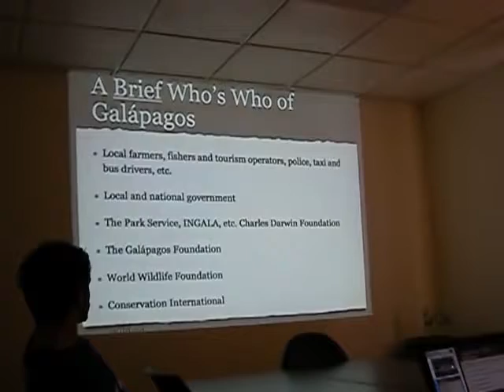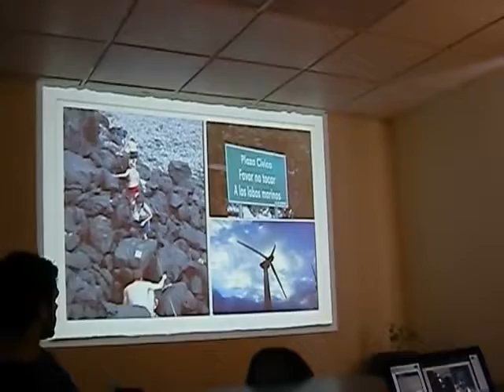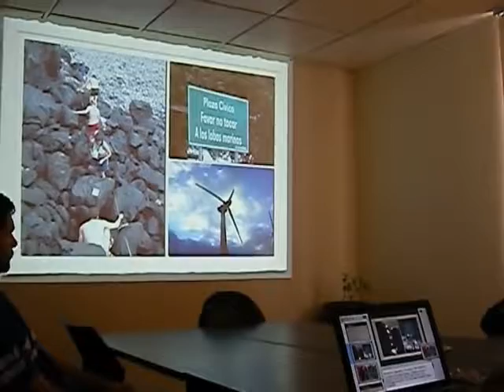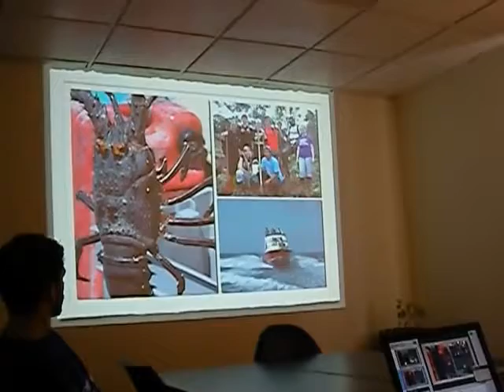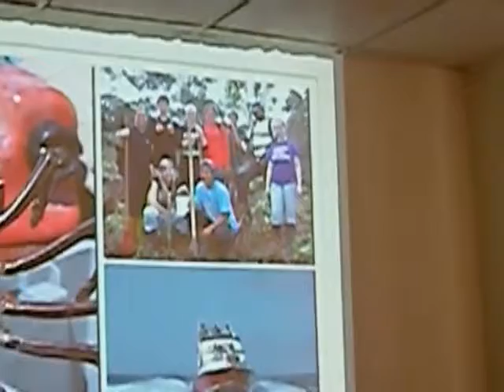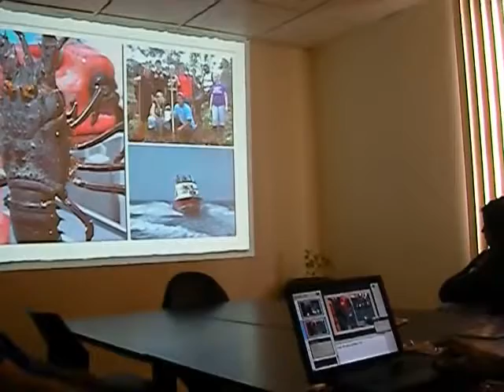Galapagos, Volunteer VS On board Tourist Cruises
Take a look no the difference between responsible volunteer travel and classical cruises around the Galapagos Islands